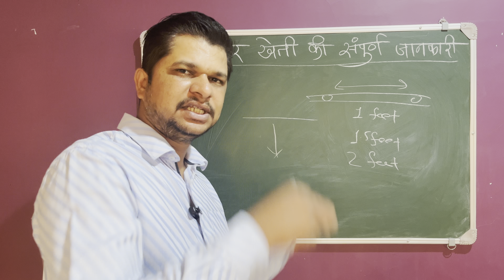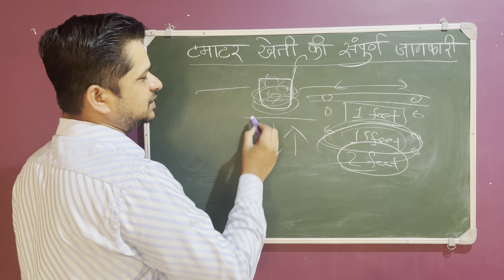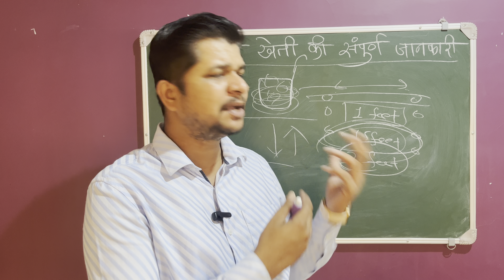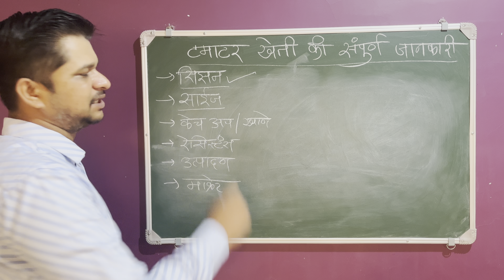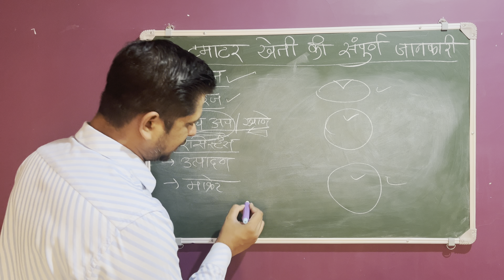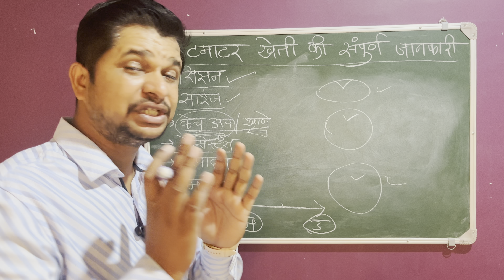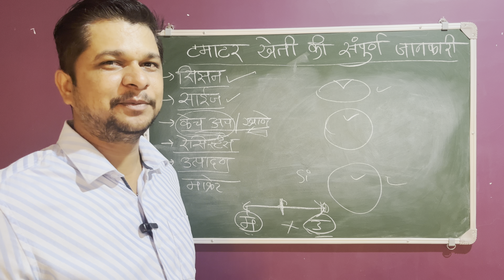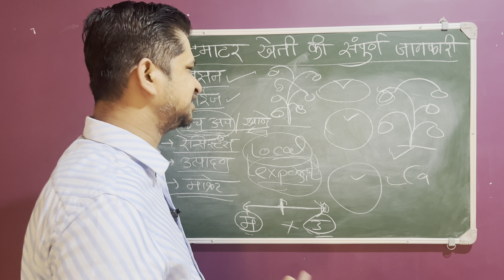टमाटर 🍅 खेती की आधुनिक तकनिके जो आपको कोई नही बताएगा ।Tomato Farming A 2 Z information part 2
This is the part 2 of series named Tomato farming a2z information